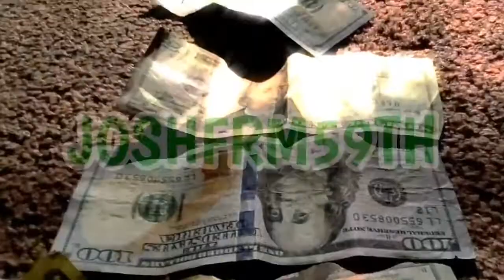ICE ICE PANDEMIC OFFICIAL VIDEO